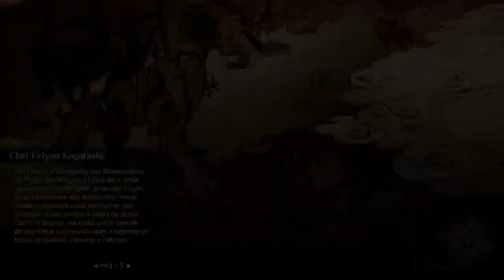MONSTER HUNTER RISE INÍCIO ( Xbox séries)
MONSTER HUNTER RISE ( Xbox séries)